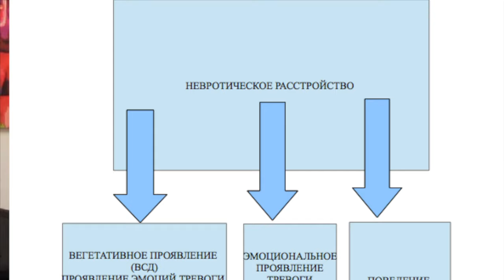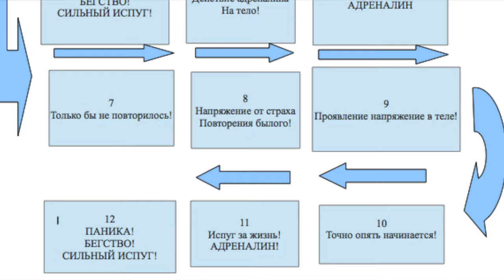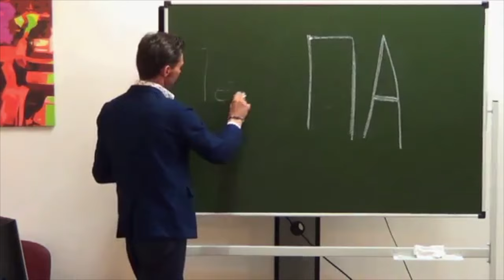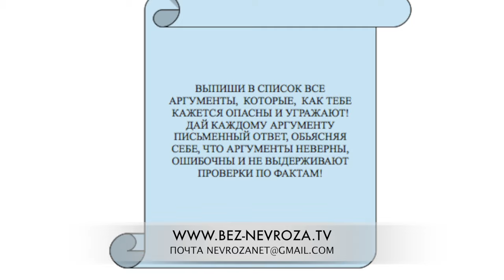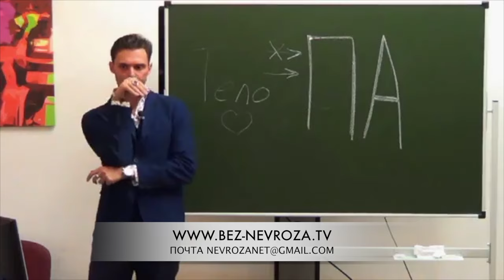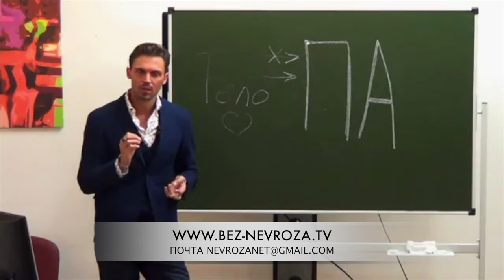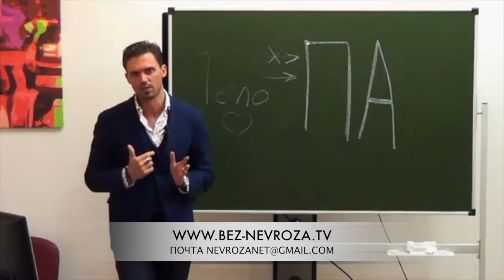ПАНИЧЕСКИЕ АТАКИ | КАК ЛЕЧИТЬ ПАНИЧЕСКУЮ АТАКУ?